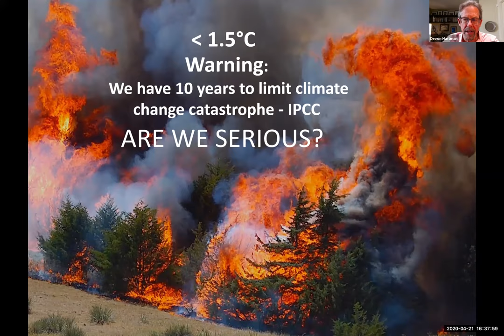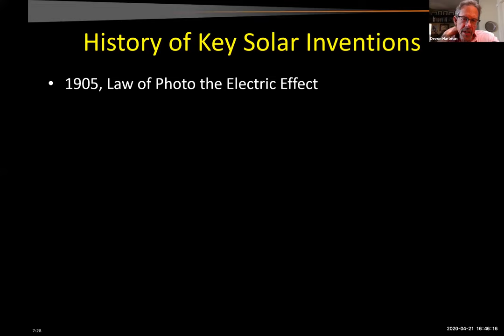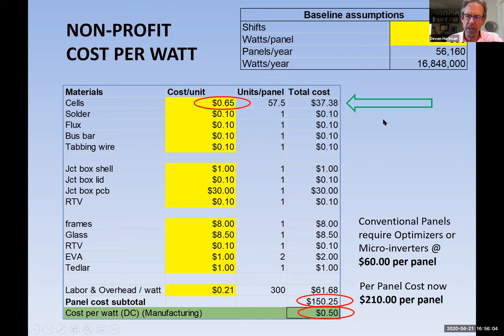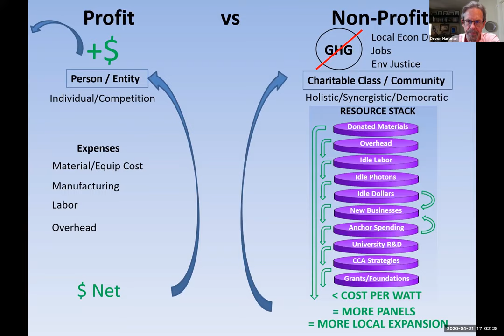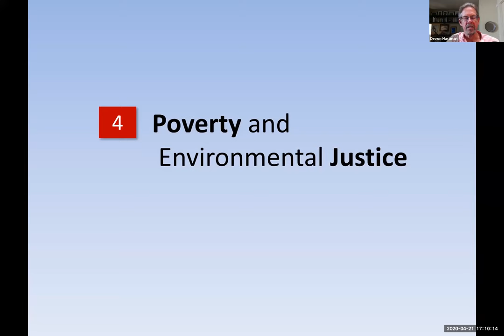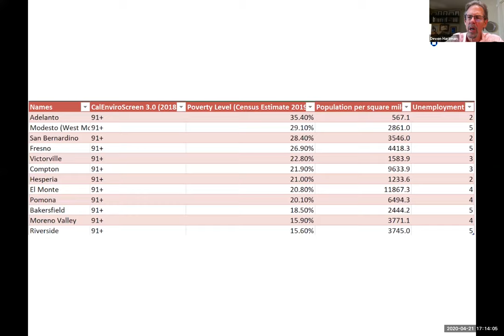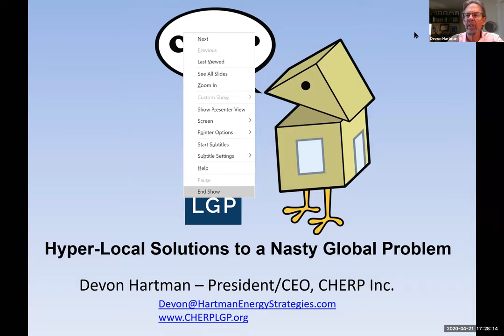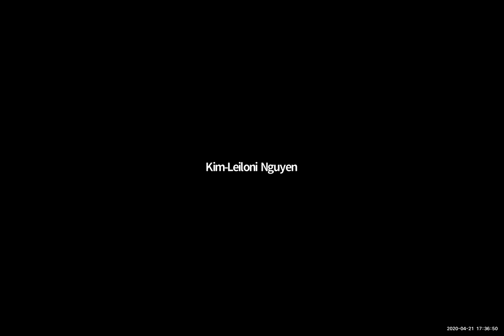April 21, 2020 CHERP presentation Mt. SAC